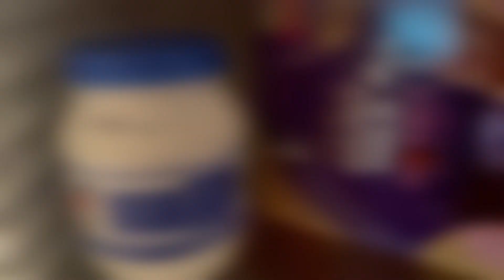3 AM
WATERRRRRRRRRR...